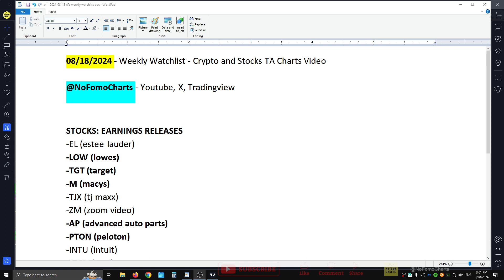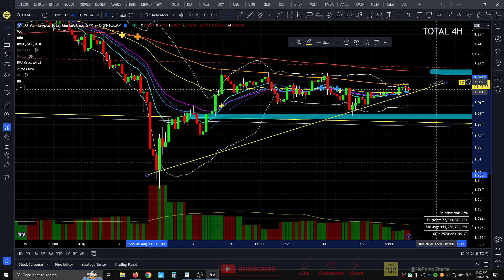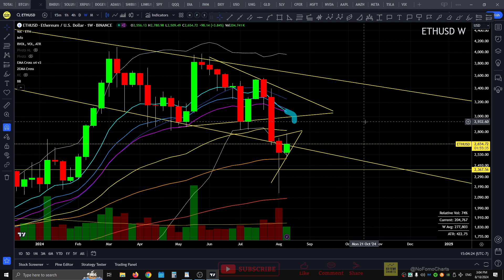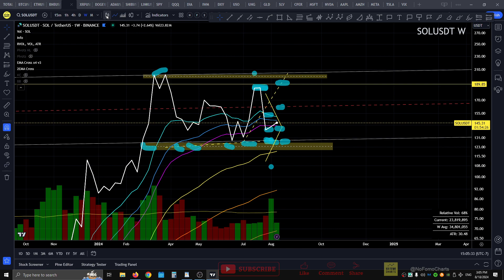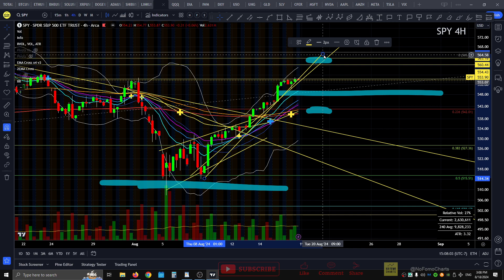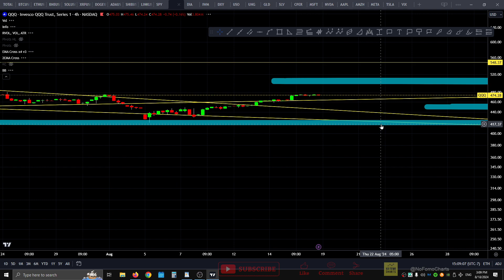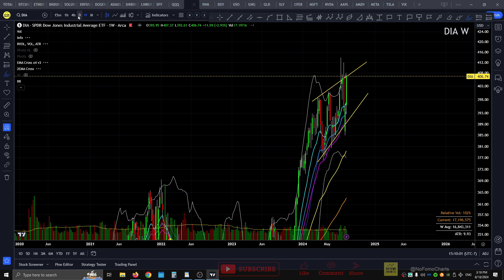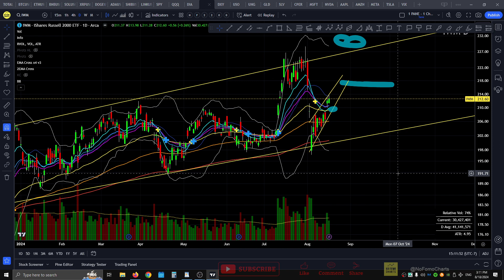08/18/2024 - Crypto & Stock Charts - Trading & Investing Technical Analysis and Education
Announcements:

Due to changes in my weekly schedule, I will be making shorter youtube videos for the remainder of 2024.

00:25  Announcement

00:40  Crypto Charts:  Total Market Cap, Bitcoin, Ethereum, Solana.

05:28  Stocks Watchlist

05:50   Stock Charts:  S&P500, Nasdaq, Dow Jones, Russell 2000.

08/18/2024, 06:00PM EST Weekly Video.

Technical Analysis & Educational Charts video.